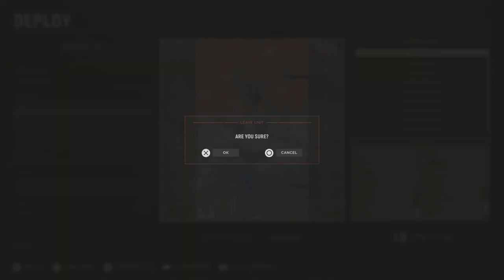Hell Let Loose_20220822125526